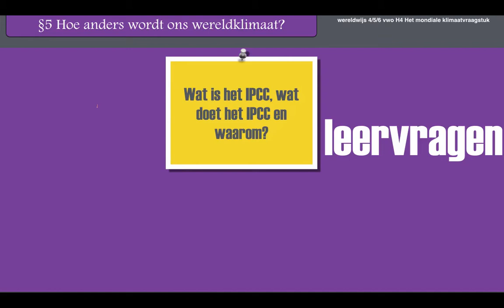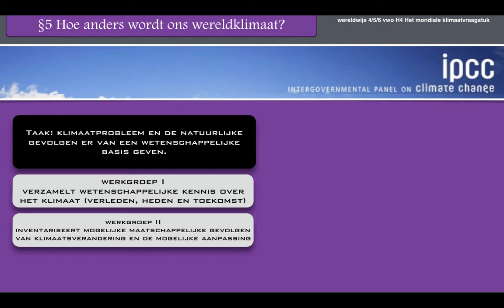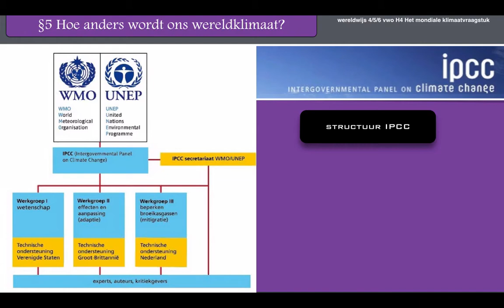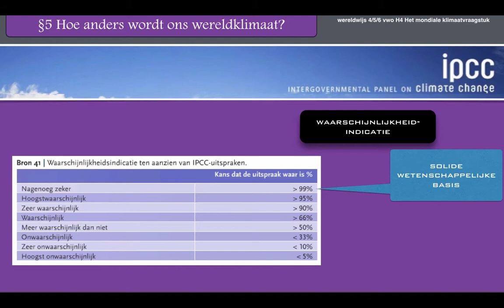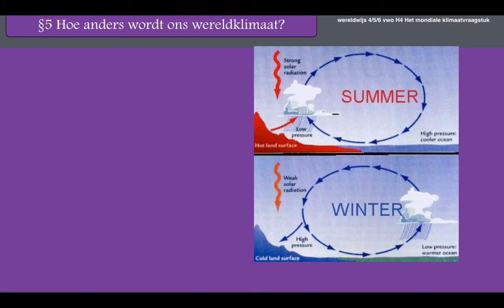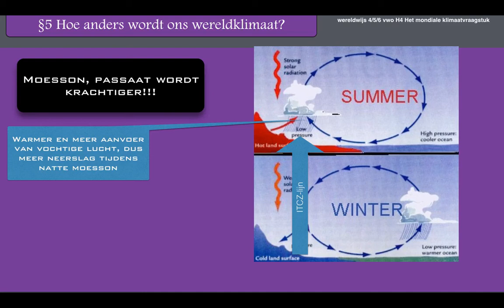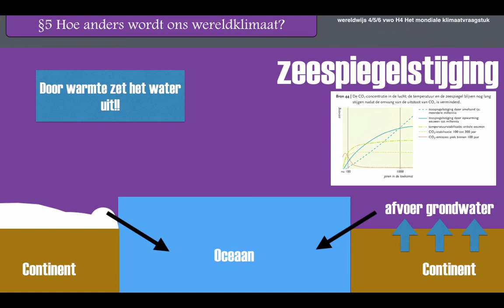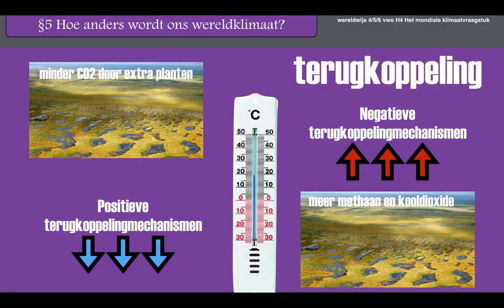Wereldwijs vwo 4/5/6 hoofdstuk 4 §5 Hoe anders wordt ons klimaat?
Domein Aarde, SE stof.

Intro gemaakt door Geerten Harmens